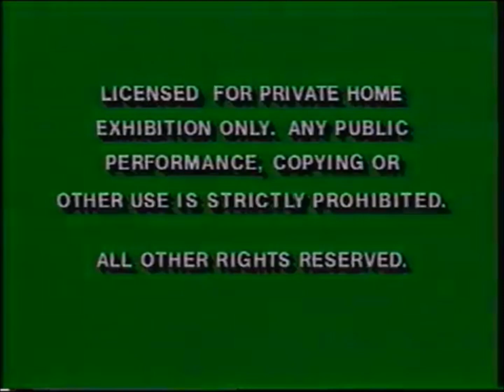Opening to The Jungle Book 1992 VHS (NMan64 Edition)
Even though Bambi was a sensation on Home Video earlier in 1992, the Summer release of The Jungle Book was an even greater success for Walt Disney Home Video.  Marketed as well as any other Disney release, the film sold roughly 15,000,000 tapes in North America and gave the studio even more confidence for the rest of the season, especially with the coming release on Home Video of Beauty and the Beast and the coming theatrical release of Aladdin...

1. Green FBI Warnings
2. Aladdin Teaser Trailer #2 (Summer 1992)
3. "Coming to Home Video"
4. Beauty and the Beast Home Video Trailer
5. "Feature Presentation"
6. Walt Disney Classics Logo (1989)